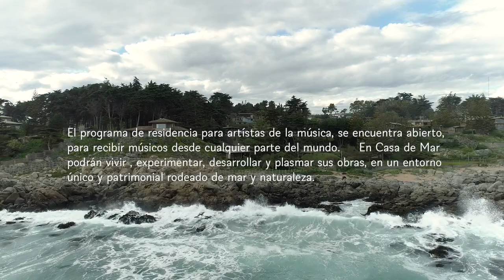Casa de Mar "residencia artística musical"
El programa de residencia para artístas de la música, se encuentra abierto, para recibir músicos desde cualquier parte del mundo. En Casa de Mar podrán vivir , experimentar, desarrollar y plasmar sus obras, en un entorno único y patrimonial rodeado de mar y naturaleza.